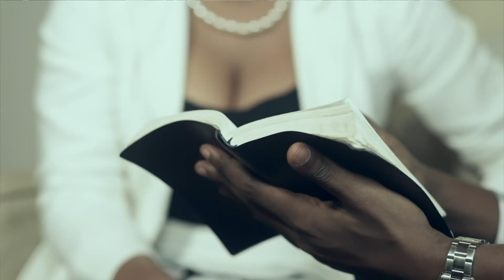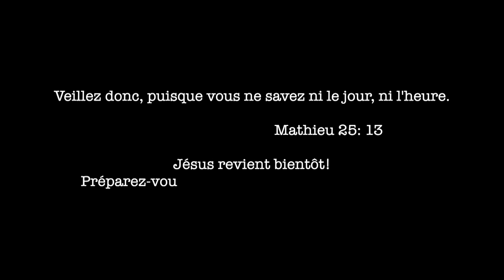Cassandra GUILLAUME - Mwen Swaf (Official Music Video)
Download  and Stream Mwen Swaf: Apple, Itunes, Cdbaby, Spotify...

Mwen Swaf (Lyrics)

-Kouplè 1-
M’swaf pase tan avèw plis
M’swaf pale avè w pi plis
O Wi, M’swaf tande vwaw plis
M’swaf santi ou  plis chak jou (2x)

-Kouplè 2-
Jezi M’swaf konen w pi plis
M’swaf konekte soude plis
O wi M’swaf pèse ou  plis
Mwen jis swaf chache ou plis  (2x)

-Kè 1
Wete Ogèy, fèm saj
Wete Rankin, banm love
Wete kolè, fèm dous
Mpa vle sèviw sèlman sanm pa sanble w totalman

-Kè 2-
Kitem jwen ou pi plis,
Plen tank mwen debòde
Jwen ou nan jan'w vlem ye
Glwa ou  briye sou mwen
E gras ou kouvri mwen

-Pasaj-
Mbouke chante san ou
(Echo)Mbouke chante san ou
Mbouke priye san ou
(Echo)Mbouke priye san ou
Mbouke  sèviw san ou
(Echo)Mbouke  sèviw san ou
Mbouke pale san ou
(Echo)Mbouke pale san ou  (2x)

 Mwen swaf ,mwen swaf,mwen swaf
-Repriz Kè 2 (2×)

Credits:
Associated Performer Singer : Peterson JULES
Associated Performer Singer: Rachelle GEFFRARD
Recording,Sequencing: Jerry Camille JOSEPH(FADOSOL STUDIO)
Mixing,Mastering: Jerry Camille JOSEPH(FADOSOL STUDIO)
Composer Lyricist: Cassandra GUILLAUME
Video Producer: Osias FORTUNE , Loudy JEAN PIERRE (LUMETRI MEDIA)
Actors:Marthe-Dalie ST CYR BORNO
Actors:Marie-Marthe DUVERNE
Actors:Hervé Joseph AGNANT
Actors:Benson DELLY